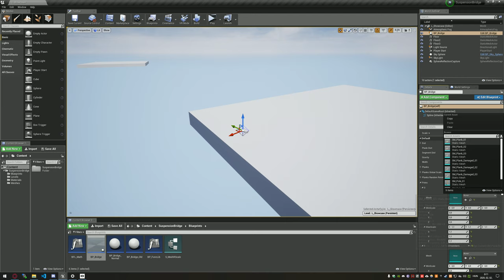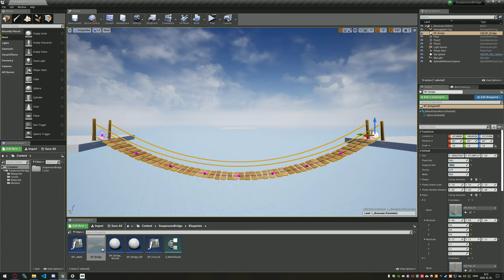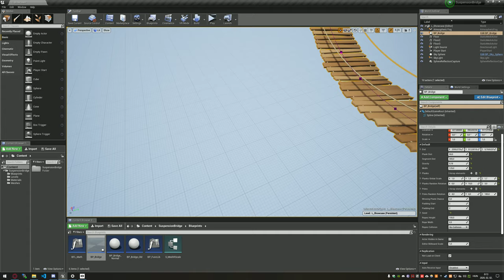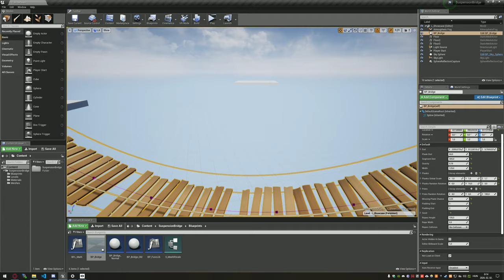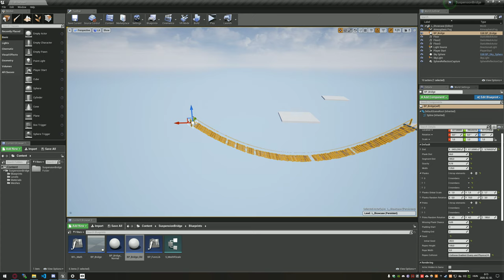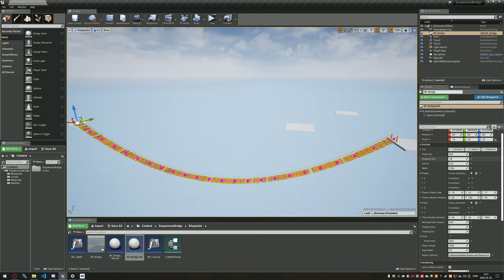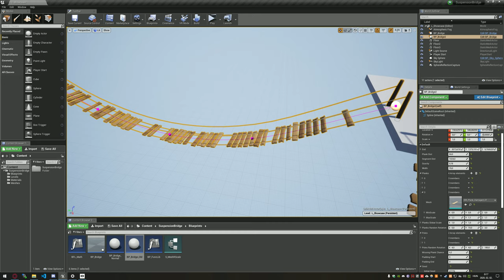Marketplace Showcase - Suspension Bridge